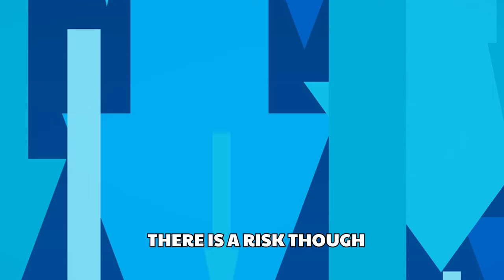Why We Should All Have 5-Hour Workdays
Is an 8 hour work day too long? Recent research seems to think so.

A 2019 survey of nearly 2,000 British office workers found that most people are truly productive only for about three hours every day

When asked what people did during the work day, the most common answers bar working were checking social media, talking about “out-of-work activities” and making hot drinks.

Funnily enough, searching for a new job even snuck into the Top 10 list!

This research has led to the workers asking for the workday to be reduced to five or six hours, saying it would increase employee wellbeing and ultimately productivity.

There is the risk though that workers will end up doing less work than normal whilst still distracting themselves.

A few companies have experimented with shorter office hours in the last couple years and the results have been mixed.

One CEO thought that office relationships took a hit so much they considered banning mobile phones to get the full productivity pop from a 5-hour workday.

Whilst another company explained how ‘it hadn’t been easy, but it had been possible and profitable as well.’

Do you think we need to implement the 5 hour work day?